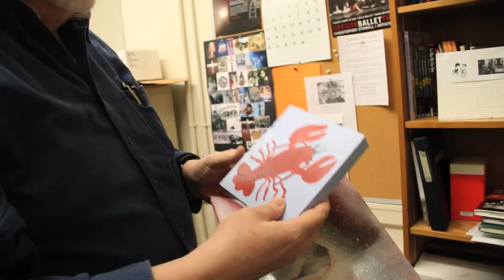PSU Faculty Legend: William Tate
William Tate has spent the last half century teaching his students dialects and film studies, and giving them an education that extends far beyond graduation.

Background track courtesy of Harlowe and the Great North Woods, a local Portland band.

Shot and edited by Tyler Brain